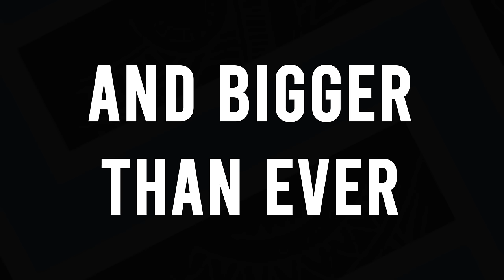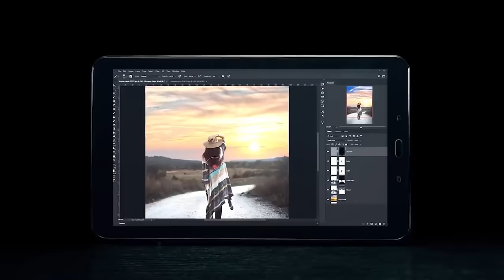THE NEW MOST EXPENSIVE LOADOUT IN TARKOV - Escape From Tarkov (0.12.6)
I have really exceeded my own expectations with this one, one single loadout costing over 13 million roubles... This is the brand new most expensive loadout for Escape from Tarkov filmed both before and during the first stages of the 0.12.6 pre-wipe event. Combine the amount of gear that I am carrying with the crazy weight system with EFT and I am quite literally the walking tank. Enjoy!

This channel is dedicated to providing guides and gameplay videos.

PC SPECIFICATION
Processor: Intel Core i7 6700K Processor
RAM: 16 GB DDR4 Corsair Vengence LPX
Graphics card: Asus GTX 1080 Strix
Storage: 512GB Samsung 850 Pro SSD + 2TB Western Digital Black
Motherboard: Asus Z170 Pro Gaming Motherboard
Monitor: Dell 24 Gaming Monitor – S2417DG

Intro:
Made by SmooothBrain

Hey you special people who read this far down in my description: Hope you are gonna get laid tonight... You deserve it because of how well you treat me and this channel... Unless your underage, in which case I hope you don't get laid however are still having a lovely day anyway.